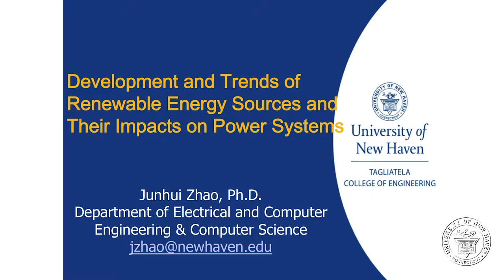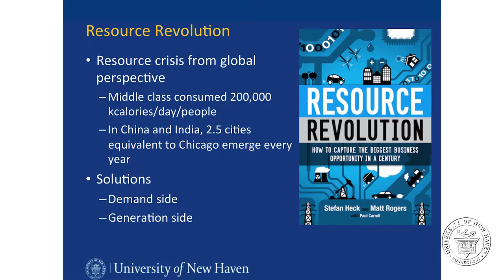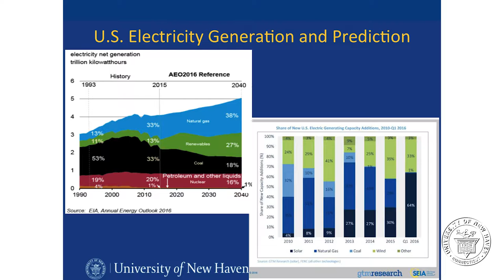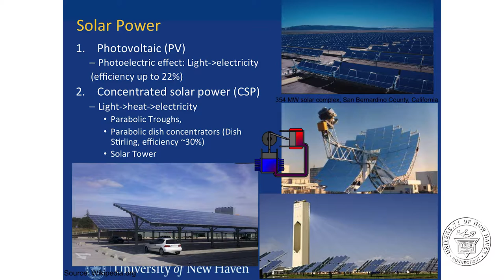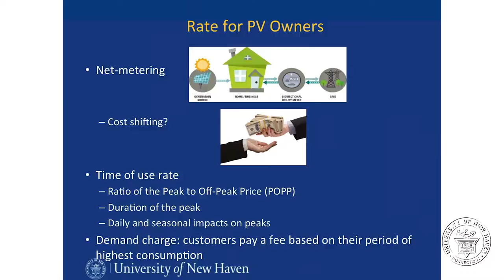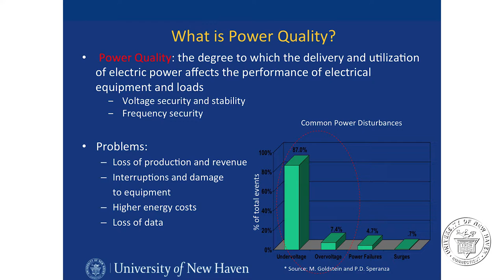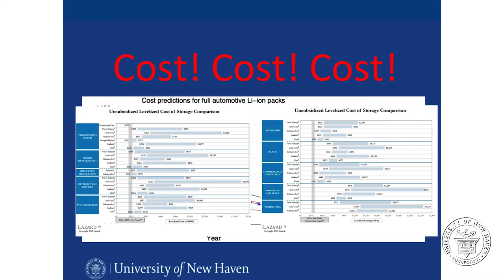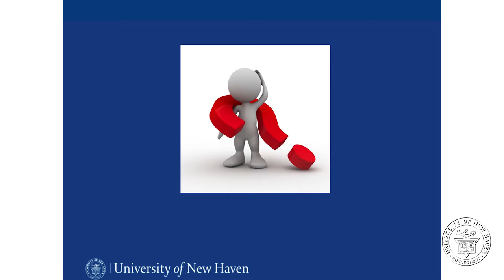Friends of the University of New Haven Library:Dr. Zhao-"Development and Trends of Renewable Energy"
This video is from the University of New Haven's "Friends of the University of New Haven Library" speaker series. This discussion from October 31, 2016 features Dr. Junhui Zhao and was entitled "Development and Trends of Renewable Energy Sources and the Challenges of Integrating Them with Power Systems".

In 2009, President Obama announced the Clean Energy and the Recovery Act to provide more than $80 billion in clean energy investments. Meanwhile, the U.S. Department of Energy released its plan to increase wind energy’s contribution to 20% of U.S. electricity supply by 2030. Stimulated by the government policies and incentives, the U.S. green energy industry has experienced a great advancement. In this lecture, Dr. Zhao introduces the status of the U.S. green energy’ development, and illustrates the challenges for further integrating renewable energy sources with power grids. Dr. Zhao also discusses how to solve the challenges under the circumstance of updating the grid to smart grid.